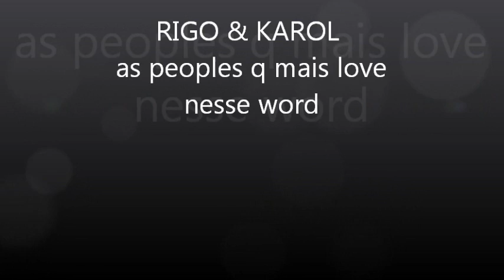RIGO & KAROL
AMAR SEM LIMITES ,,,,,,,,,,,,,,,,,,,,,,,A VIDA,,,,É UM CONTO